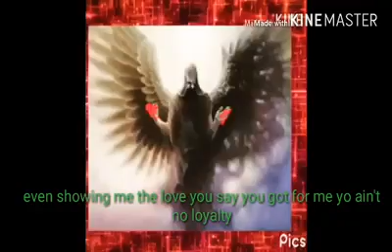RIDE FOR VDUBB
nostalgia hits me at the weirdest moments